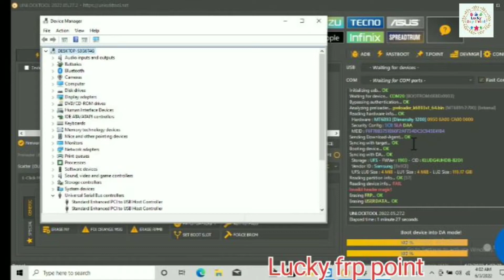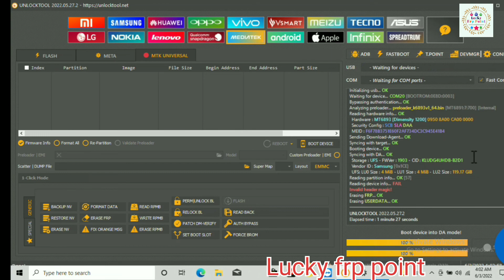Realme GT NEO (x7 max) 5g frp lock remove and possword lock remove by unlocktool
realme gt neo 5g frp lock remove

realme x7 max 5g frp lock remove and possword lock remove done by unlocktool